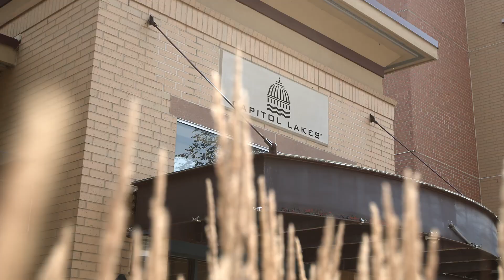This is Capitol Lakes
“Come on down, we’re living the dream!” Neighbors quickly become friends at our tight-knit community of intellectually engaged people from all backgrounds and walks of life. Though our residents say we have the best kitchen in town, a wide array of restaurants lie just outside your door, and vibrant downtown Madison is the place to be for easy access to arts and cultural events. Relax and let us handle the hassles of daily life, leaving you free to enjoy the retirement lifestyle you’re earned.

Capitol Lakes is proud to be Madison’s premier not-for-profit Continuing Care Retirement Community. Located in the heart of thriving downtown, we offer a host of fine amenities, outstanding services, and hassle-free living that gives you the time to do the things you love. Best of all, our continuum of on-site healthcare ensures your needs will be met as your journey continues.